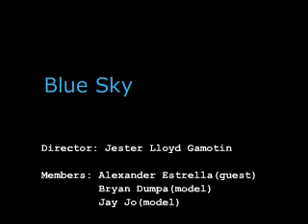Blue Sky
Eng41EA
Director: Jester Lloyd Gamotin
Members: Jay Jo
         Bryan Dumpa